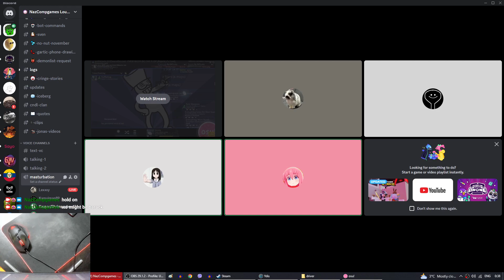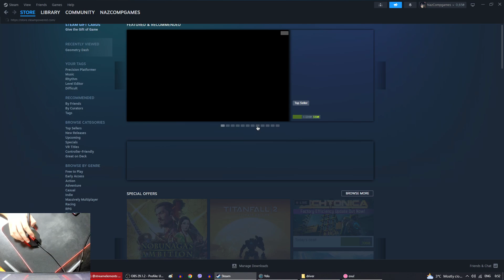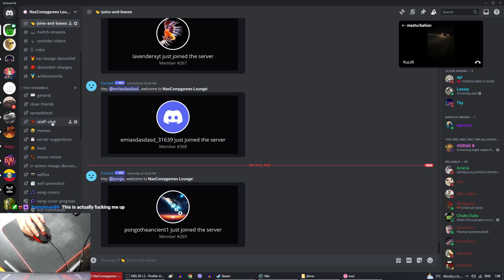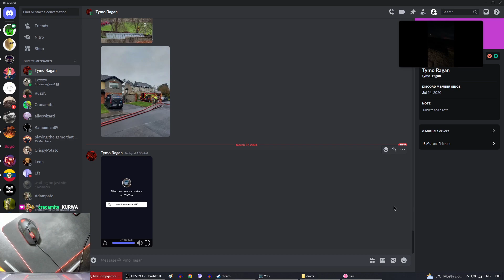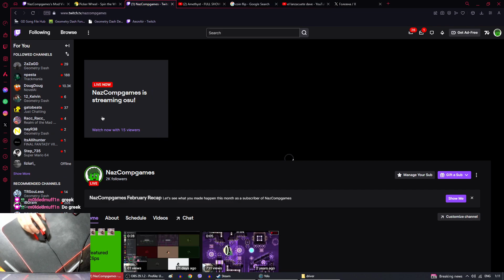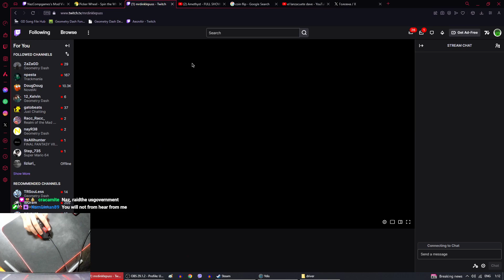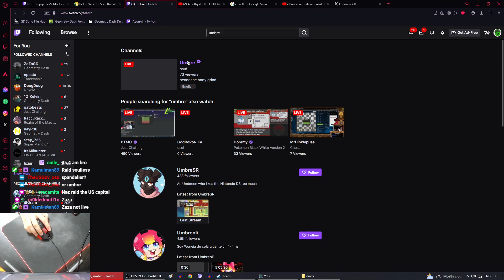osu with my kawaii friend @l3xxxy_ OwO | 27/03/2024